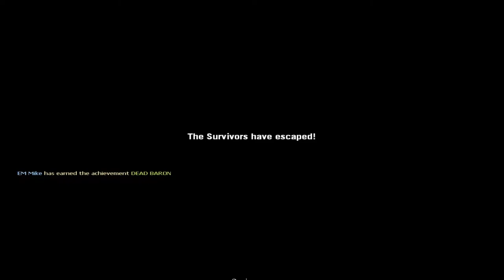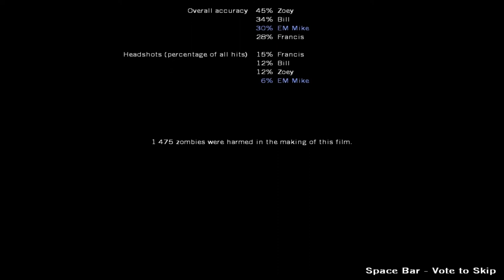Left 4 Dead | Single Player | Dead Air - Part 4